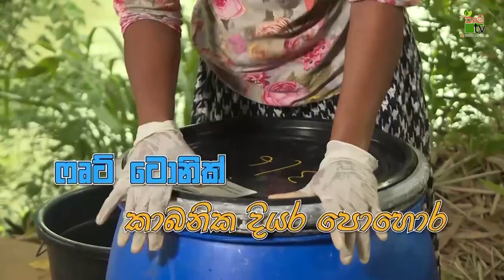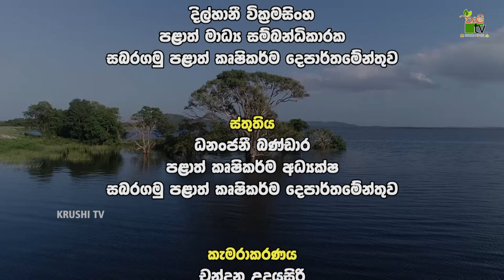Mihikatha Dinuwo TV Program | සජිව්‍යා කාබනික පොහොර නිෂ්පාදනය| 2022-01-28 | Krushi Tv